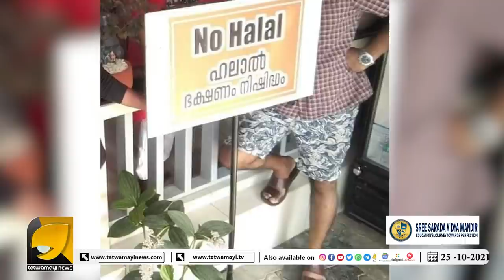വരുന്നു.... കൂടുതൽ നോ ഹലാൽ സ്ഥാപനങ്ങൾ ...| OTTAPRADAKSHINAM